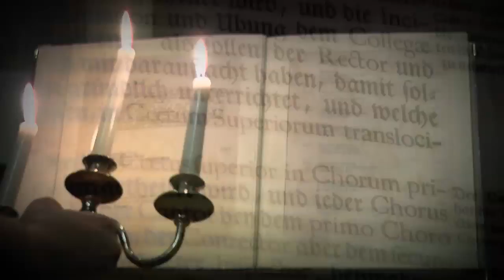Lebendige Postkarte Leipzig - Trailer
Lernen Sie die facettenreiche Metropole Leipzig näher kennen.Im Hauptfilm "Der Diamant Leipzig" erwarten Sie viele Reisehöhepunkte der Stadt Leipzig, wie Rathaus, Historische Passagen, Auerbachs Keller, Thomaskirche, Nikolaikirche, Völkerschlachtdenkmal, Zoo Leipzig u.v.a.m.